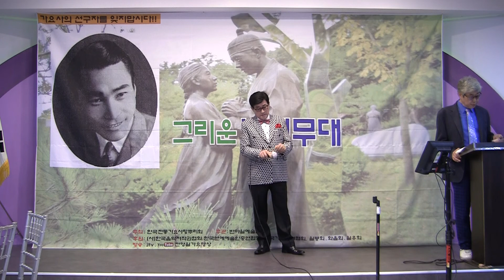가수김태술-친구야[타이틀곡](제114회 그리운노래무대-반야월예술단2019 파노라마뷔페)